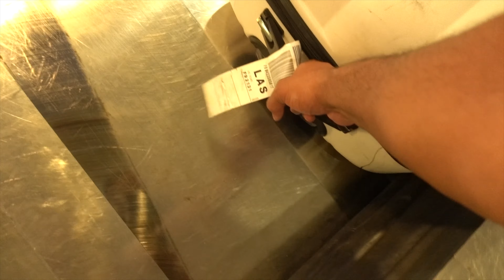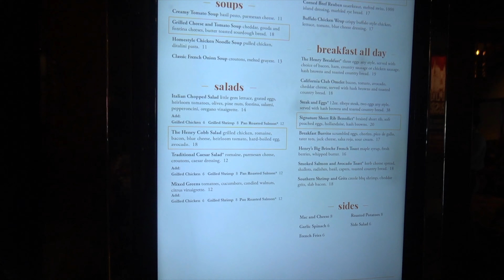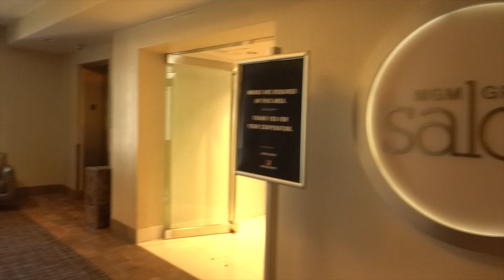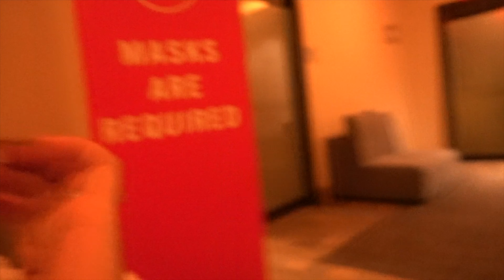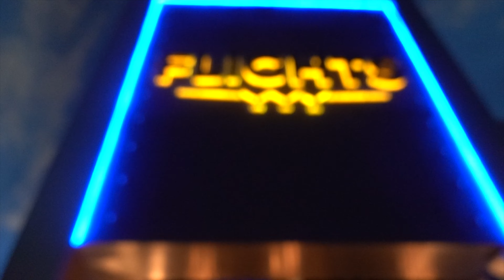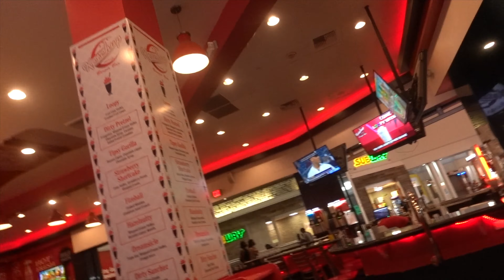Las Vegas Vlog 2021 | 6 Year Anniversary Trip 🥂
Hi, Loves!

In this vlog we will be taking you guys with us on our 6 year annaversery trip to Las Vegas. Hope you guys enjoy this vlog. 💋

The Hotel we stayed at: Elara by Hilton Grand Vacations - Center Strip

🖤Have you join the family yet?

FAQ: Hi, you guys. I am a self taught MUA. Make-up to me is like art. It’s one of my joys and passions in life. I use to watch my mom do her makeup all the time when I was a little girl and it was her me time. That stuck with me and now I’m grown and it’s my happy place. I get asked all the time about how I do my makeup, so it gives me nothing but joy to create this channel and give you all a look into my joys of life. This channel will be featuring glam, fashion, lifestyle and vlogs. 🖤